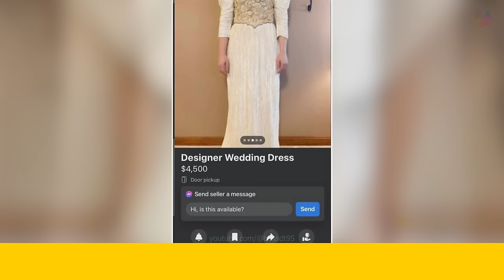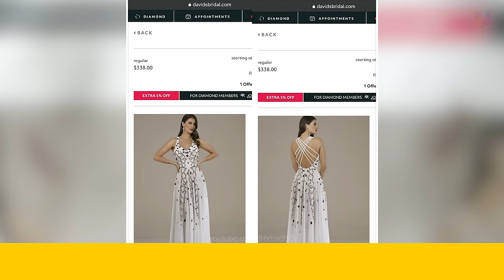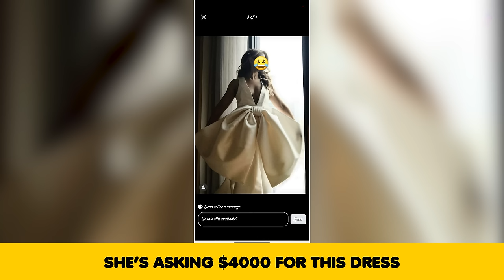Hilarious Wedding Dress FAILS